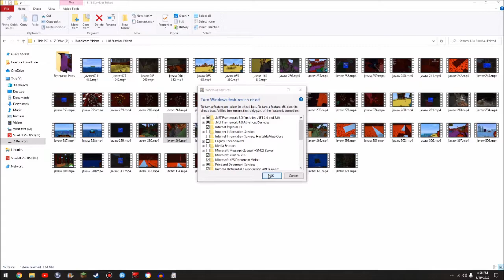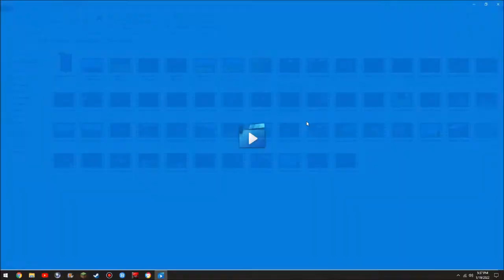*FIX* Windows Media Player Starting at End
Misc Tutorial
Steps
1. Search for Windows Features on or off
2. Click Windows Features on or off
3. Turn off  Media Features
4. Apply Changes
5. Restart Computer
6. Search for Windows Features on or off
7. Click Windows Features on or off
8. Turn on  Media Features
9. Apply Changes